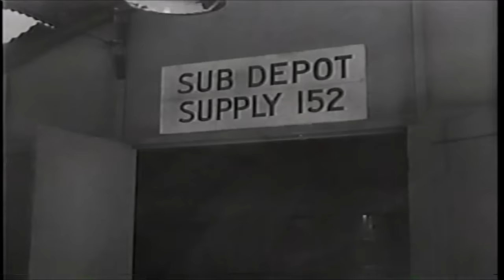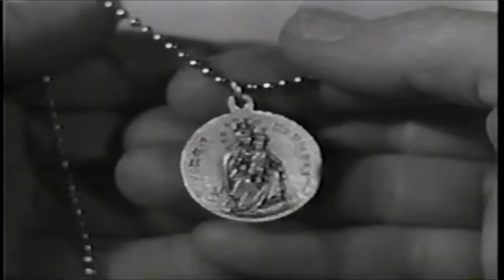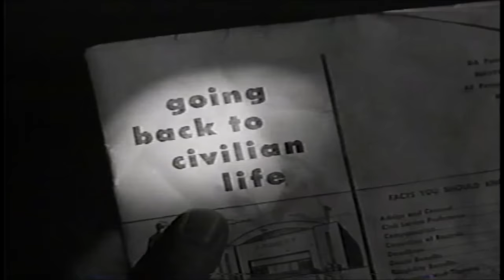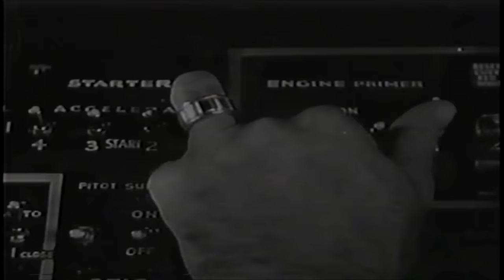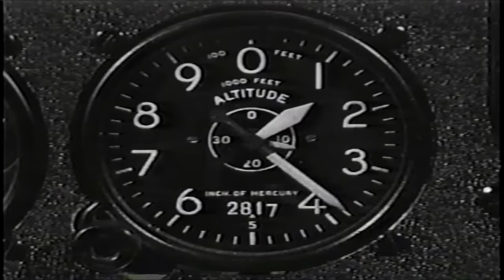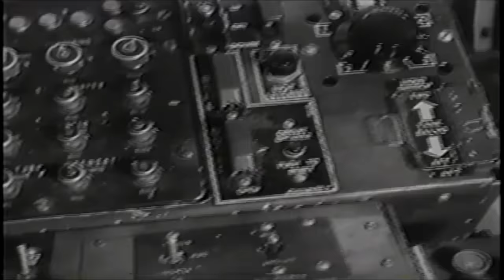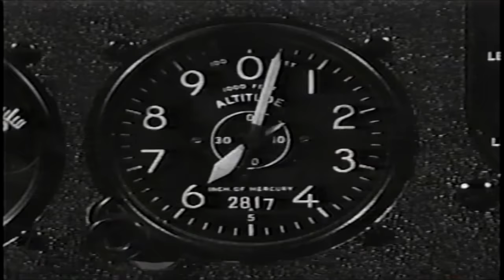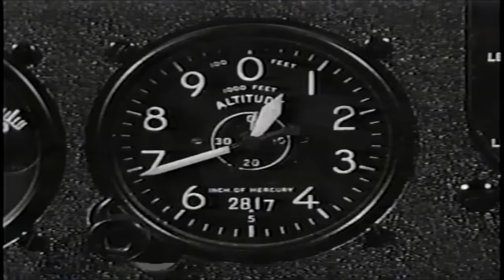♦War Classic♦ 'HELL'S HORIZON' (1955) John Ireland, Marla English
1h 20min | Drama , War | December 1955 (USA)
Interaction among men of a bombing squad in the Korean War.